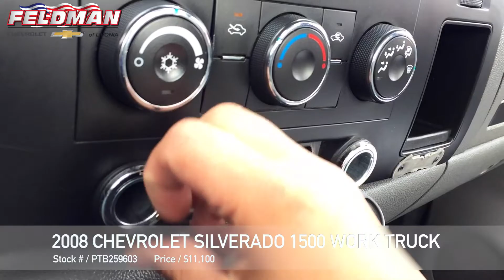Chevrolet Silverado Livonia Michigan PTB259603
This video is about Chevrolet Silverado Livonia Michigan PTB259603